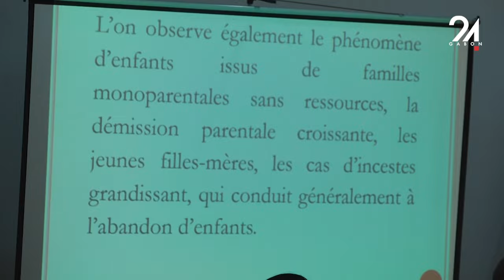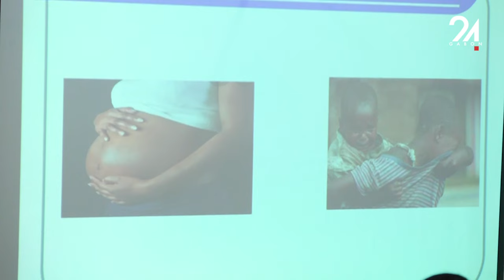GABON SOCIÉTÉ UN SEMINAIRE POUR LA PRISE EN CHARGE DES ENFANT DÉFAVORISÉ